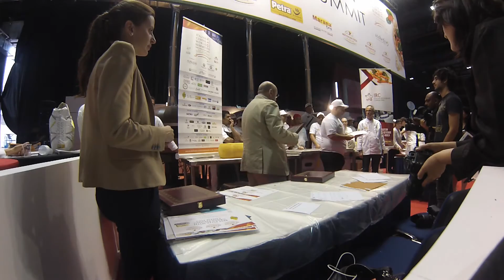World Pizza Summit Dubai 2015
My brother was invited to participate in World Pizza Summit in Dubai last month representing his own pizzeria "Solo Pizza Napulitana" so why not film the whole thang using my GoPro Hero 3